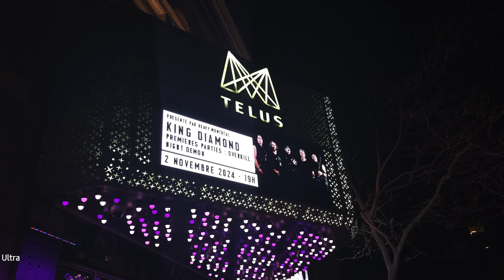King Diamond - Sleepless nights (Live at Montreal Qc Canada) Nov. 02 2024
King Diamond   Sleepless nights
Live at Montreal Qc Canada

Metlus